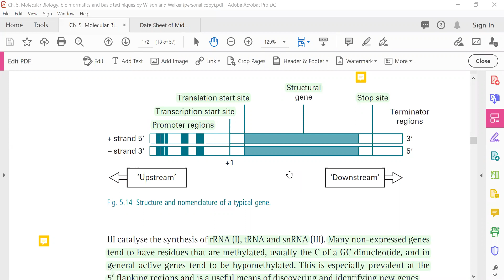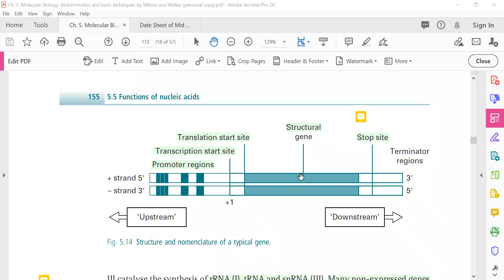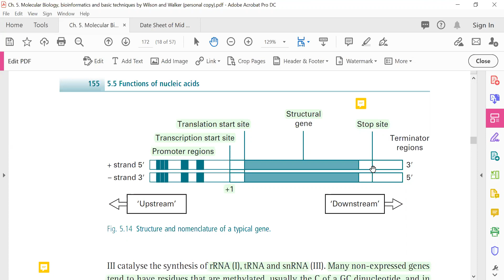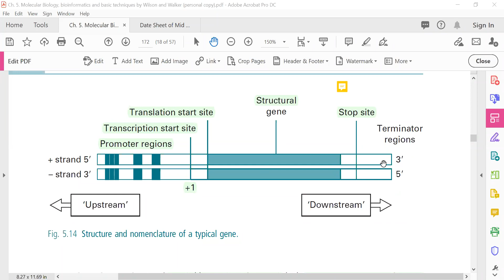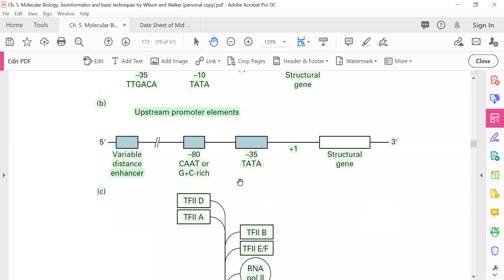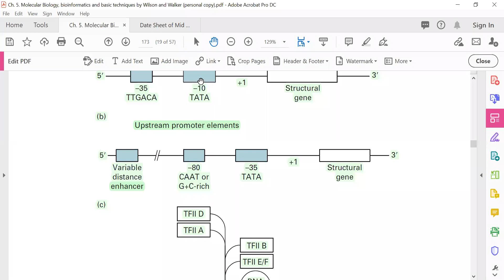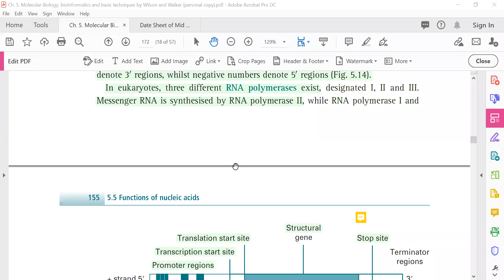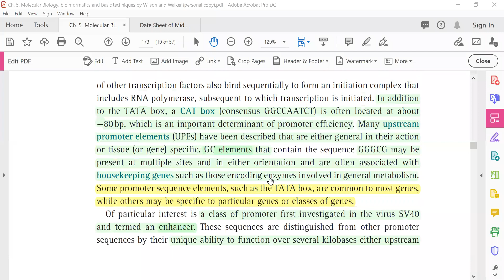DNA transcription in prokaryotes and eukaryotes│Explanation of Promoters, terminators, and enhancers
This video explains the fundamental process of transcription of DNA in prokaryotes and eukaryotes. Role of RNA polymerase in transcription is explained. Different DNA elements involved in DNA transcription including promoters, terminators, enhancers, and transcription factors has been explained.